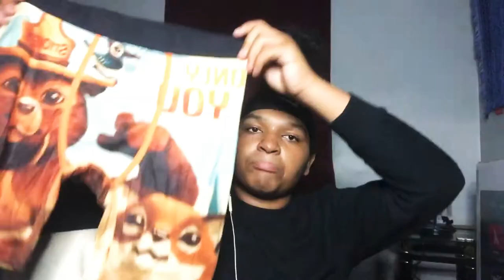A Little Vlog/Hall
Snap kashiezcruz12
Facebook curlyheaded